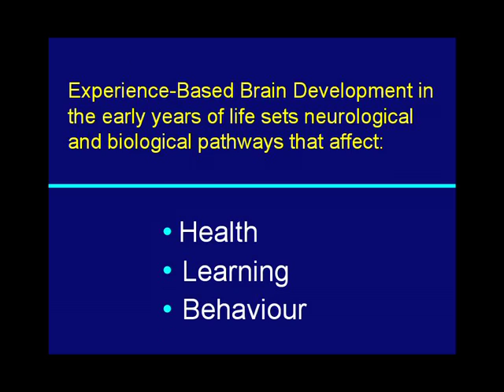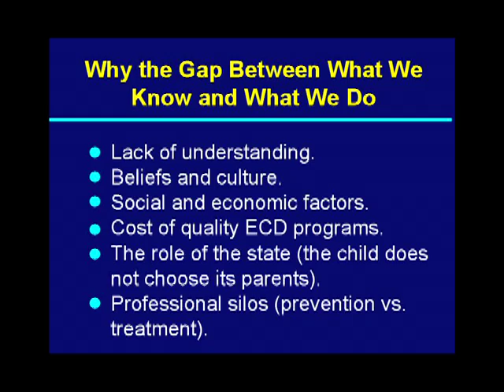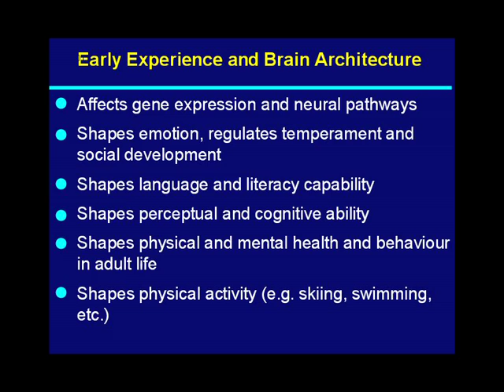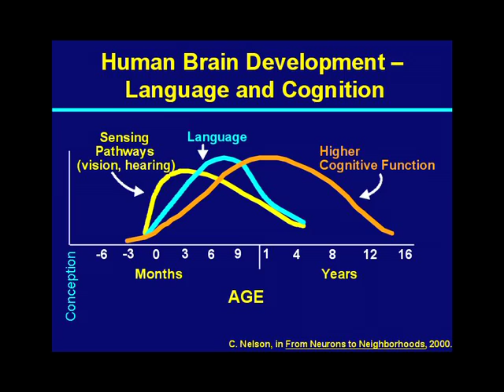FraserMustard: Experienc-Based Brain Development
Dr. J. Fraser Mustard explains how experienced-based brain development in the early years sets trajectory for health, learning and behaviour throughout the life course.